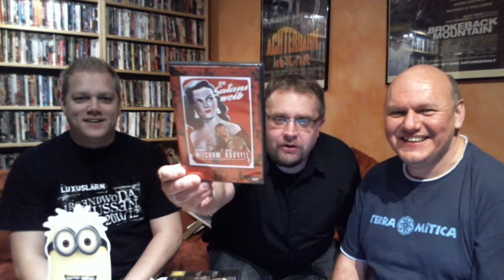Wir packen gemeinsam aus, 15.10.2013: Thorstens Einkäufe, Teil 1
Auch Thorsten war wieder auf Shopping Tour. Mal sehen was er sich alles feines zugelegt hat.